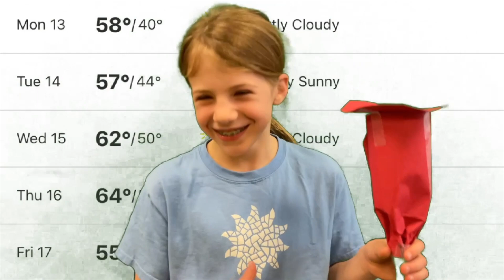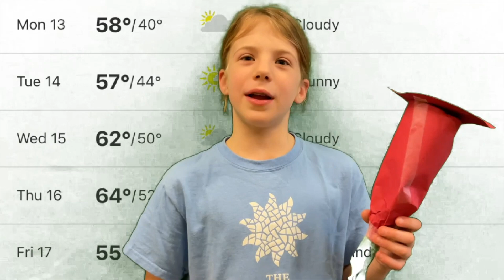WBRY Week of Feb. 13